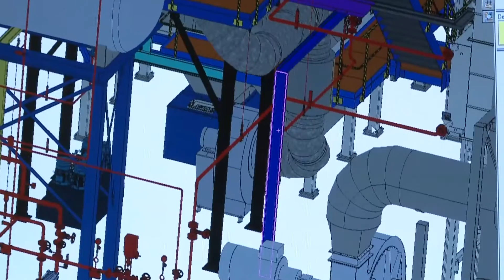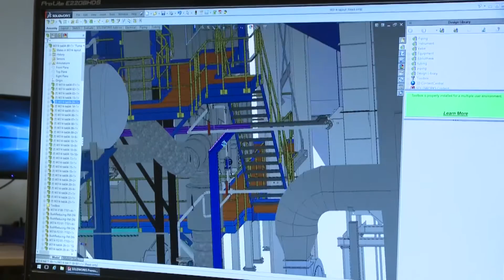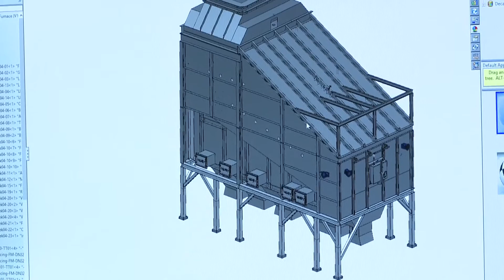CAD2M SOLIDWORKS klant referentie HoSt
HoSt is een engineeringsbedrijf dat zich bezighoudt met biomassa-installaties en vergistingsinstallaties. Zij gebruiken SOLIDWORKS om hun installaties zo compact mogelijk te bouwen en om de interne en externe communicatie te verbeteren.